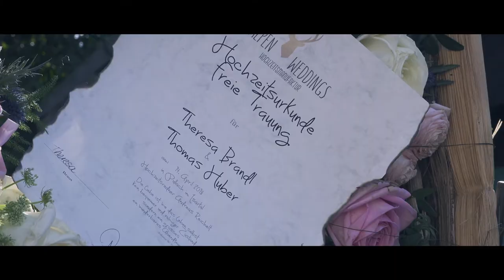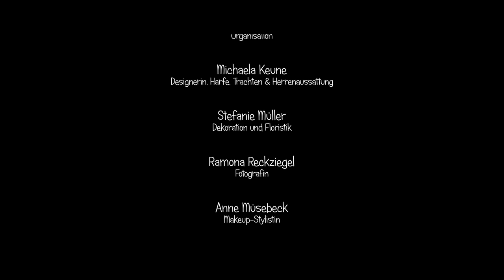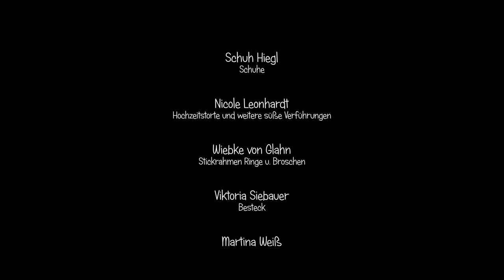Tracht meets Wedding (Michaela Keune & Stefanie Müller)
Tracht meets Wedding ist ein Gemeinschaftsprojekt von  Michaela Keune (Trachtendesignerin) und Steffanie Müller (Dekorationen und Floristik).
Eine Heirat in zauberhafter Gartenidylle  mit einem Hauch von Frühlingsstimmung.
Sensationelle Trachten, traumhafte Dekorationen, wundervolle  Accessoires und leckere Sweets runden diesen besonderen Tag ab.

Video erstellt von:
Robert Lischka